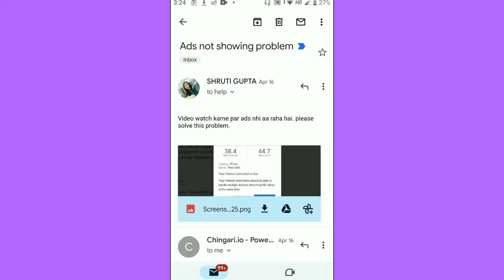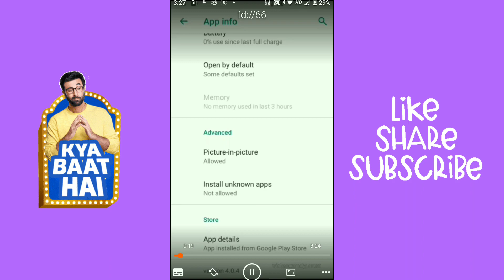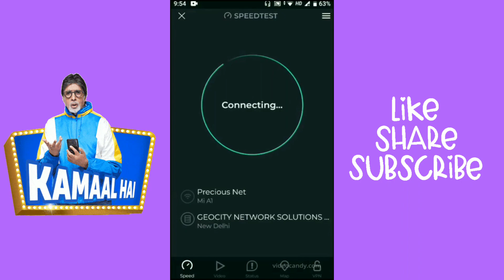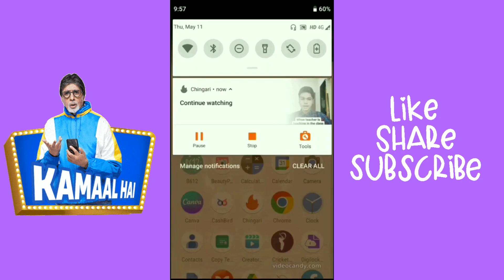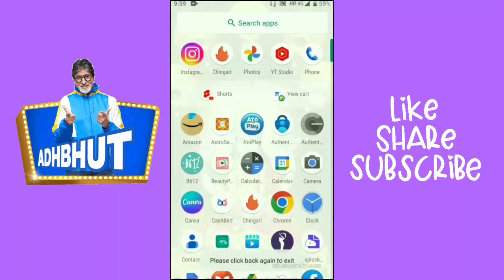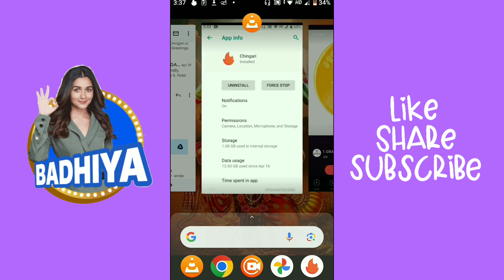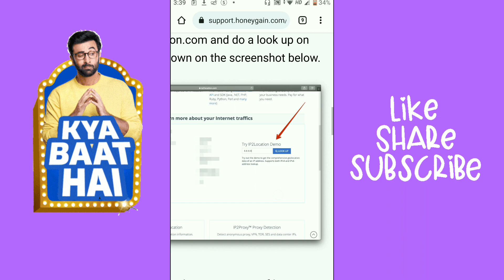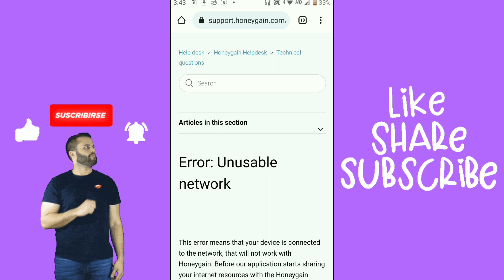Chingari app ads not showing problem solve | chingari app par wifi ke data se ads nhi show dekh raha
Chingari app ads not showing problem solve | chingari app par wifi ke data se ads nhi show dekh raha by Shruti Vlogger

*Join & Get Cash Now* 😍

5- Join me and 30 million Indians on Groww to invest in Stocks and Direct Mutual Funds.